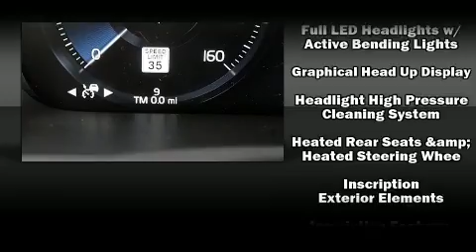2020 Volvo XC90 T6 Inscription 7 Passenger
Volvo Cars Fredericksburg
1001 Noble Way

Get excited about the 2020 Volvo XC90. Turbocharger technology provides forced air induction, enhancing performance while preserving fuel economy. It distinguishes itself from the competition with features such as: power front seats, a built-in garage door transmitter, automatic dimming door mirrors, heated and ventilated seats, automatic temperature control, remote keyless entry, and a split folding rear seat. For drivers who enjoy the natural environment, a power moon roof allows an infusion of fresh air. Volvo ensures the safety and security of its passengers with equipment such as: head curtain airbags, front side impact airbags, traction control, brake assist, anti-whiplash front head restraints, ignition disabling, an emergency communication system, and 4 wheel disc brakes with ABS. You'll never lose visibility with rain sensing wipers, which activate automatically when the drops start to fall. Our aim is to provide our customers with the best prices and service at all times. Please don't hesitate to give us a call.